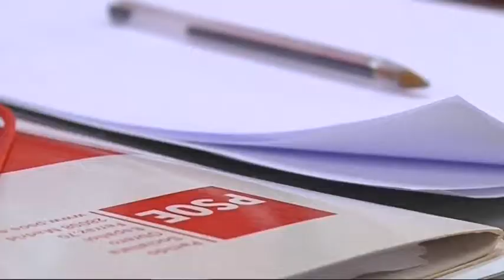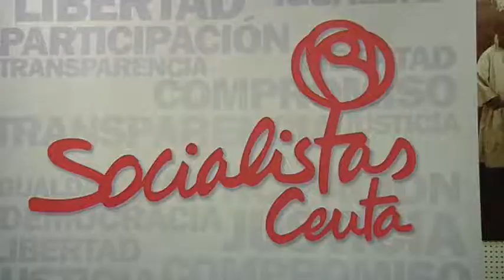El Comité Regional del PSOE aprueba esta noche la lista para las elecciones autonómicas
El Comité Regional del PSOE aprueba esta noche la lista con la que los socialistas concurrirán a las elecciones del próximo 24 de mayo. Una lista de la que, hasta el momento, solo se conoce el número uno, José Antonio Carracao, que era elegido por primarias el pasado mes de octubre. El PSOE ultima además en estos días la elaboración de su programa electoral que se basará, en gran parte, en los acuerdos alcanzados en los distintos encuentros de su Conferencia Política.